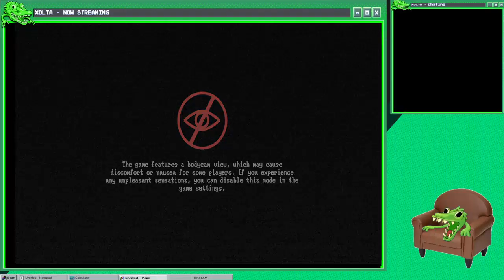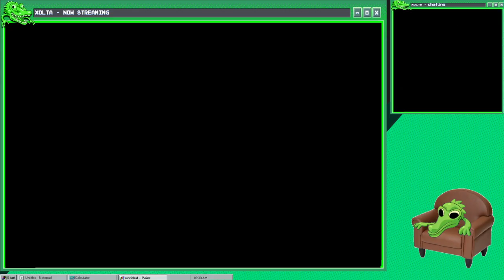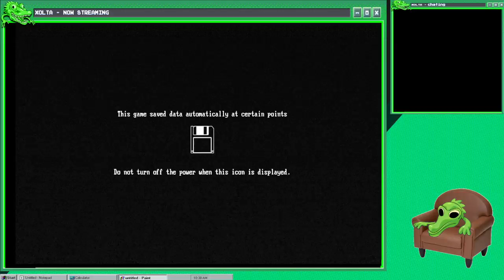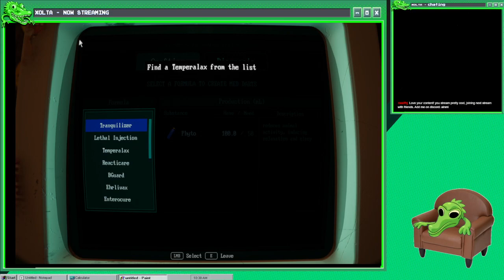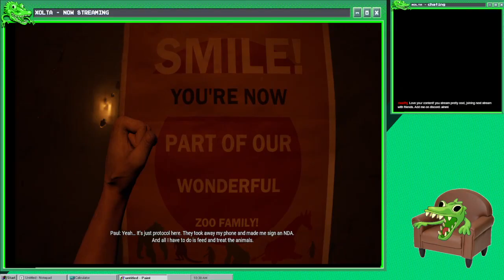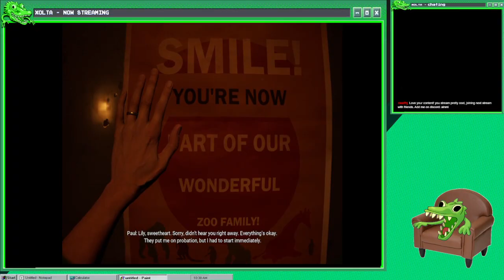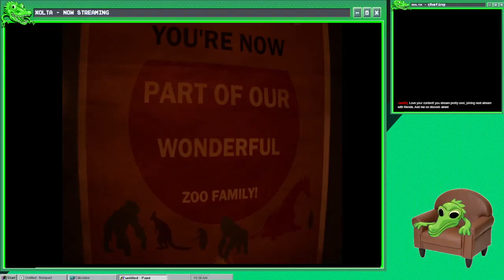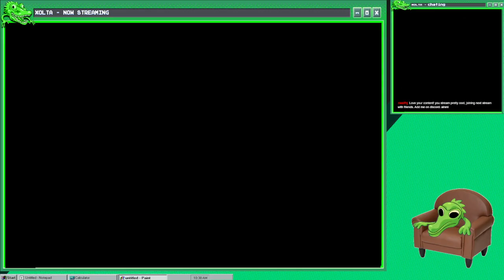Xolta: Zoochesis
A possible one off stream if the game survival horror animal friends adventure its Zoochesis. Spooky season is here.